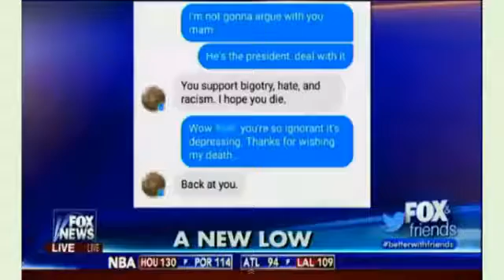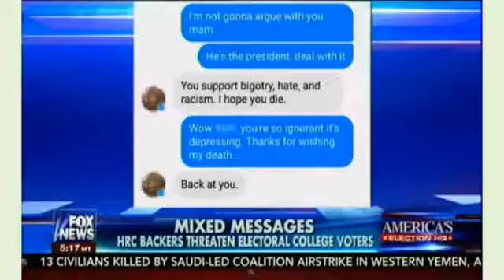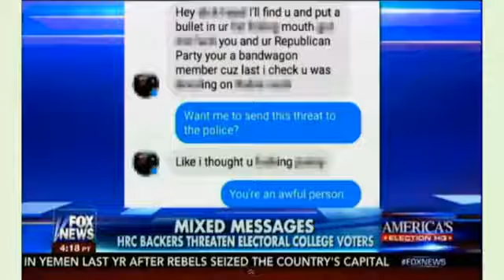Fox & Friends 11⁄28⁄16 Polling Problems Mr Trump׃ Serious Voter Fraud In VA, NH, CA